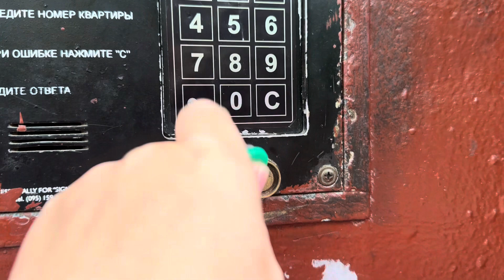Домофон KEYMAN. Проверка ключей от starnew.